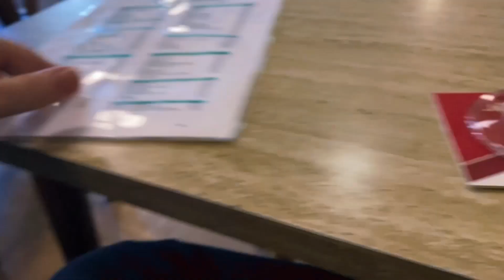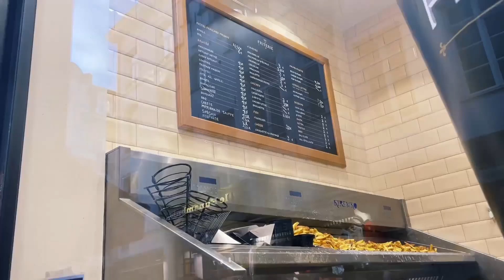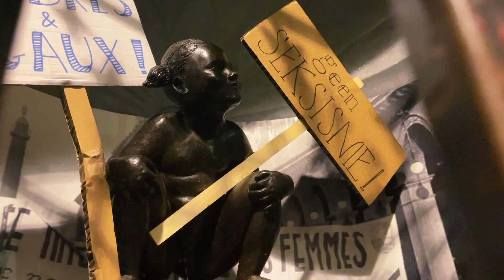BRÜKSEL Vlog: SEYAHAT REHBERI ve Gezilecek Yerler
Merhaba ben Oskay Soysal, sizlerle bu kanalda seyahatlerimden anlar ve anılar paylaşıyorum.

Bugünkü durağımız Belçika'nın başkenti Brüksel olacak. Brüksel sanat dolu, vanilya kokulu sokakları, dünyaca ünlü biraları, waffle, patates ve bir çok lezzetiyle hem gözünüzü, hem de midenizi fethedecek güzellikte bir şehir, sanatın, estetiğin her köşe başında size kendini hissettirdiği bu şehir ilk ziyaretimde şimdiden gönlümde taht kurdu. Hayat ve şartlar elverirse tekrar görmek istediğim şehirlerden biri haline şimdiden dönüştü.

Sizler de bu keşifte bana eşlik etmek, Brüksel'i bir de benim objektifimden görmek isterseniz. Videoma ve kanalıma hoş geldiniz. YouTube seyahat içeriği üretmek oldukça güç, maliyetli ve zaman gerektiren bir iş, biz içerik üreticilerinin sizlerden istediği şey ise sadece beğen tuşuna basmanız ve bir emoji ile bile olsa yorum yapmanız.

Şimdiden iyi seyirler diliyorum...

Beni instagramda takip etmek isterseniz kullanıcı adım : @oskays

Sevgilerimle...